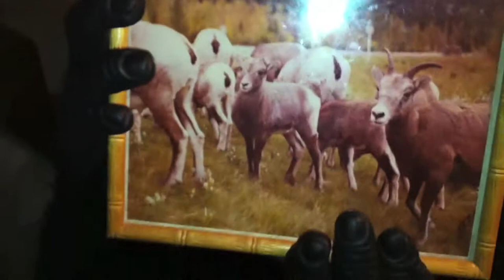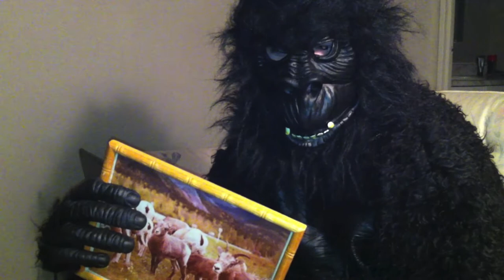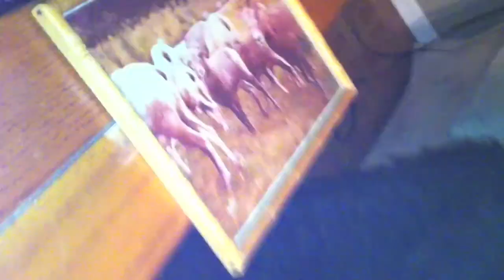Big-Horned Sheep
I share the newest piece in my art collection and talk road-salt.